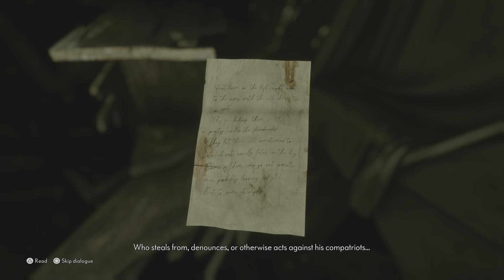The Medium PS5 Gameplay walkthough Part 11